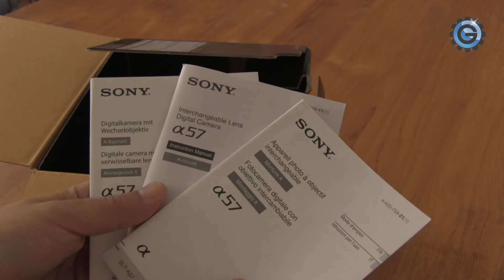Unboxing - Sony Alpha 57 (german/deutsch)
- In den nächsten paar Tagen, darf ich mir die Sony Alpha 57 genauer anschauen. Da bin ich schon ganz gespannt auf diese Translucent-Mirror-Technologie und vor allem auf den Phasenautofokus bin ich gespannt.